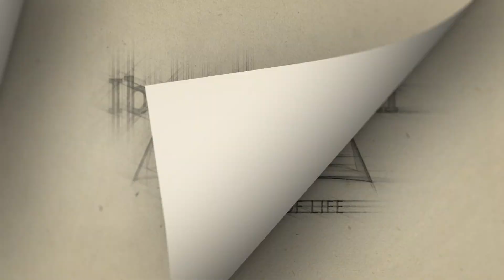Gospel Reflection for the Twenty-eighth Sunday in Ordinary Time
Wis 7:7-11/Heb 4:12-13/Mk 10:17-30 or 10:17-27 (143)

By Deacon Rosiky F. Camacho
San Vicente Ferrer Parish
Saipan, Northern Mariana Islands